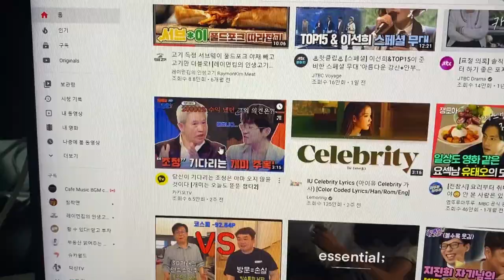[퇴사 VLOG] 퇴사 기념으로 라자냐 성공한 의사의 삶 (feat. 라쟈냐, 레이먼킴, 요양병원, GS25 강정)